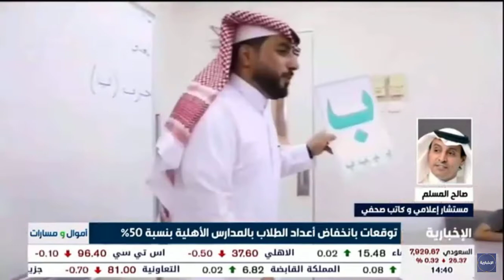صالح المسلم لـ الإخبارية: أنظمة وقوانين المدارس الأهلية التي تطرح وتعدل لم تحل بشكل جذري